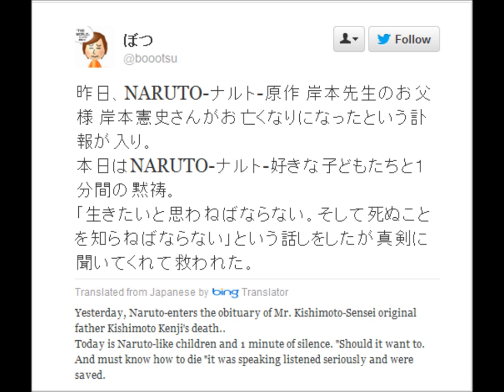Lunar Spiral's Anime News - Naruto Hiatus Explained & Ichiro Nagai and Masaaki Tsukada Pass Away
LunarSpiral1127 here in ThePhantomGroup to bring some sad news that has occurred in the past few days.

The reason for the Naruto manga's hiatus was Kenji Kishimoto, Masashi Kishimoto's father, passed away a few days ago, and two voice actors also pass away this week.